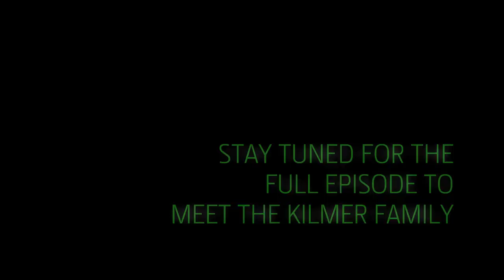The Kilmers | John Deere Tech at Work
Tradition meets technology in an all-new series that follows the Kilmer family as they go from using no precision ag technology to quickly learning the value of the data it provides.

John Deere's Tech at Work series is an ongoing effort to document how farmers at various stages of technology adoption are integrating precision ag technology and how it benefits their farming operation. Each year, Tech at Work follows a different farm family over the course of the season and highlights how precision farming technology is adopted into their operations and used at key stages, such as planning, planting and harvesting.